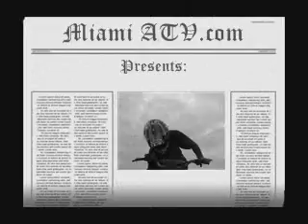Miami ATV Video - Survival of the Fittest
Old Miami ATV video at the levy. Survival of the Fittest from 04-05. Look out for all new Miami ATV site coming soon!!!